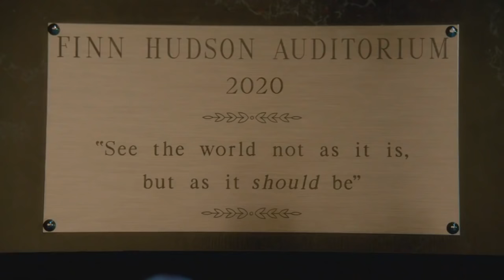Glee - I Lived full performance HD (Official Music Video)